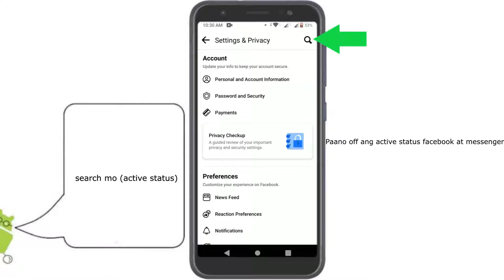Paano mag online pero hindi alam ng friends sa fb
itong video na ito ay para sa mga taong gumagamit ng facebook at facebook messenger app. na nais itago ang pagiging active nila kahit na active sila sa facebook at messenger, tra panoodin na kung paano e off ng active status sa facebook at messenger.